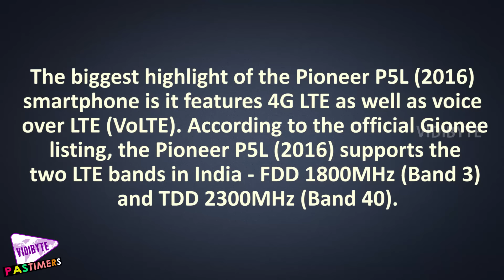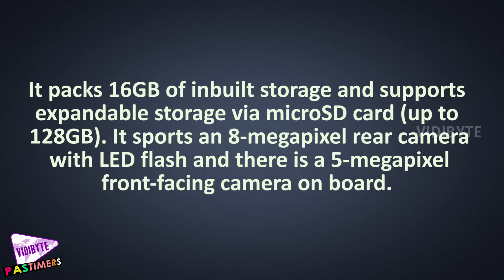Gionee Pioneer P5L (2016) With VoLTE Support Launched Review and Specifications || Pastimers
Gionee has introduced upgraded version of its Pioneer P5L smartphone in India. Priced at Rs. 8,499, the Gionee Pioneer P5L (2016) is now available to buy via the company's online store. The Chinese company confirmed the launch in a Facebook post.